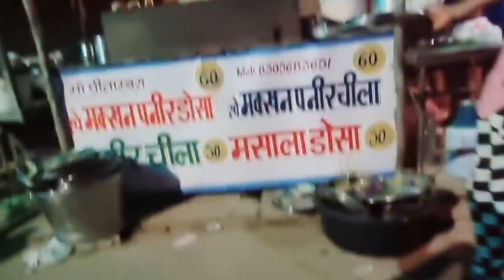🤲 Ab hmare Nye ghar m kaam kyu nhi chl rha || paise khatam..